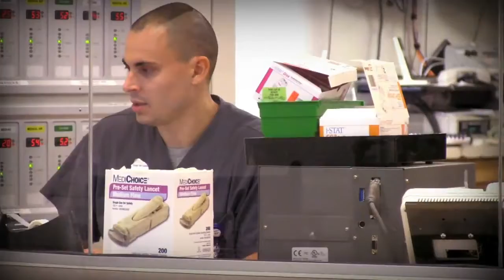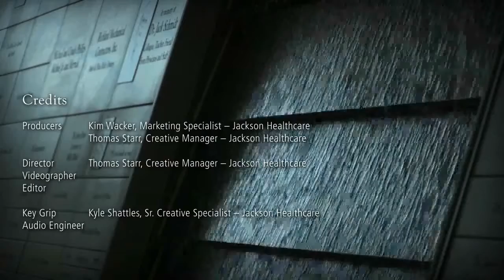A New Normal A Tribute to Freeman Health System and Its Associates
Duties performed: art direction, video direction, editing, video shooting, vendor relations, project management